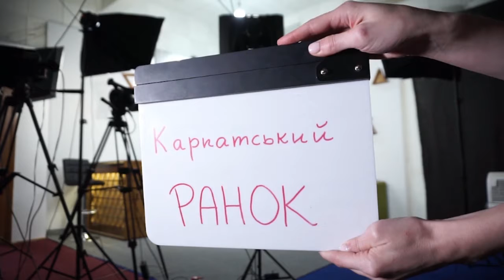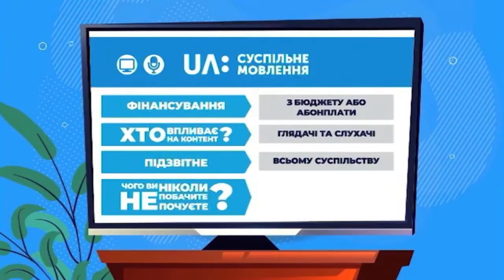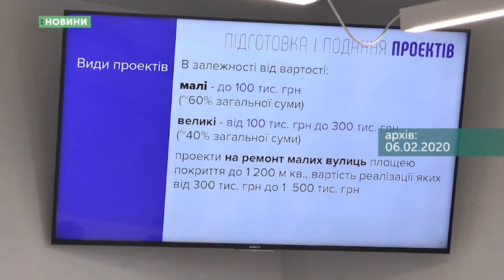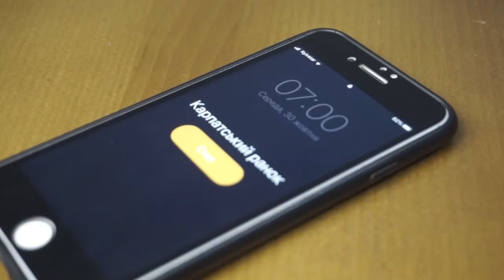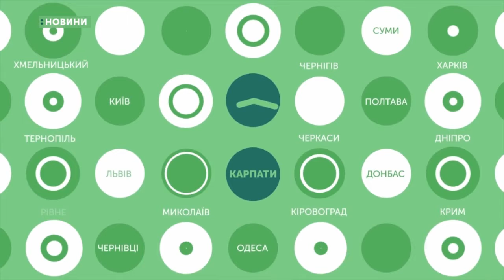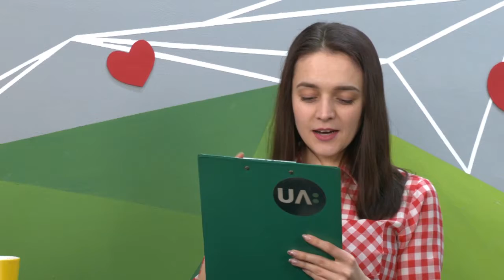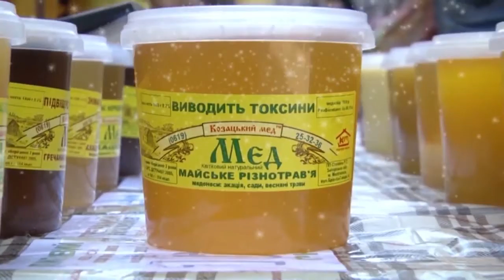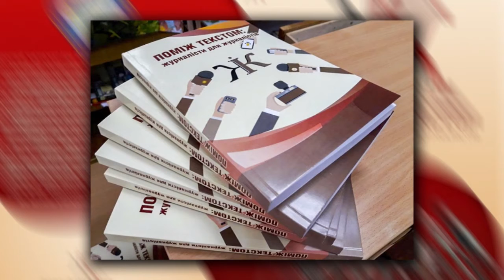Карпатський ранок. 18 02 2020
Сьогодні у "Карпатському ранку" зі студентами спеціальності "Журналістика" говорили про другий випуск студентського видавничого проєкту "Поміж текстом: журналісти для журналістів".